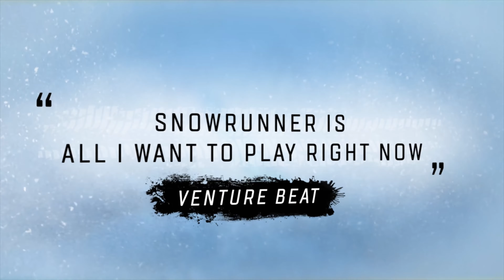SnowRunner - Steam Release Date Reveal Trailer (4K) (2160p)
SnowRunner releases on Steam and the Windows Store May 18th - Watch the trailer and get ready to conquer the wilderness!

SnowRunner puts you in the driver’s seat of powerful vehicles as you conquer extreme open environments with the most advanced terrain simulation ever. Drive 40 vehicles from brands such as Ford, Chevrolet, and Freightliner as you leave your mark on an untamed open world. Watch the Trailer and get a first taste of the many challenges awaiting you!

The ultimate off-road experience is coming to Steam!

Get the full SnowRunner experience for the first time on Steam, benefitting from a years' worth of free content and additions. Overcome mud, torrential waters, snow, and frozen lakes while taking on perilous contracts and missions. Expand and customize your fleet with many upgrades and accessories including an exhaust snorkel for heavy waters or chain tires to battle the snow. Ride solo or with other players in 4-player co-operative multiplayer and expand your SnowRunner experience with community-created mods and truckloads of additional content!

Face extreme environments in a highly advanced physics engine. Drive your way through dozens of huge maps from Alaska to Russia, in any of the 40 unique vehicles to unlock, upgrade and customize at your disposal. Complete dozens of challenging missions across a vast interconnected world and put that experience to use in creating your own mods and missions. Get behind the wheel and join a community of 2 million seasoned and adventurous drivers!

SnowRunner is coming to Steam and the Windows Store May 18th. Wishlist the game today and warm-up your engines for the complete SnowRunner experience: the base game, four seasons of unique content since launch and all of the game’s DLCs! SnowRunner is already available on PS4, Xbox One, and will release as well on Nintendo Switch on May 18th.